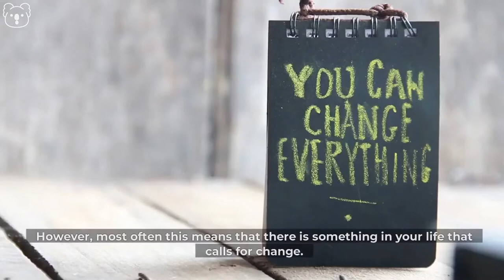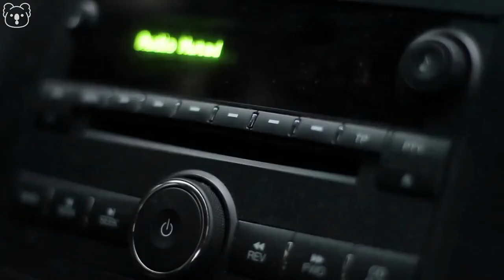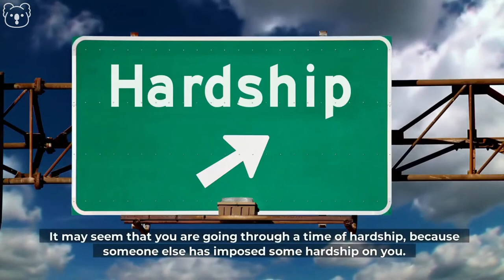Common Dream Meanings About Car Repair You Shouldn't Ignore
Car is an important means of transportation, in fact the most popular form of transport. Car repairs are a normal process that everyone has to go through at some point. So what does it mean when problems relating to car repair show up in your dreams? It means that your subconscious mind is trying to tell you something about the problem that is bothering you. Here are the meanings of having dreams surrounding the them of car repair.